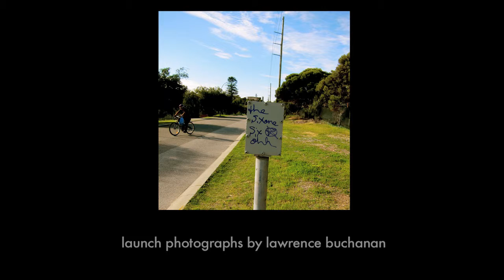'launch of fremantle's strategic plan'